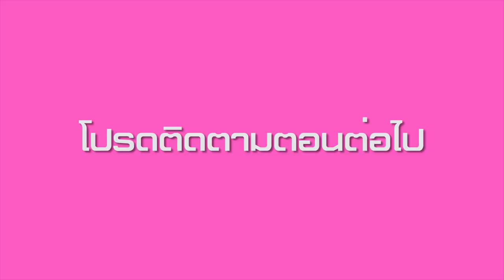ละครบาร์บี้ ตอน เจ้าหญิงเงือกน้อยผจญภัย ตอนที่ 3 Princess Mermaids Story Barbie Cartoons For Kids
ละครบาร์บี้ ตอน เจ้าหญิงเงือกน้อย ตอนที่ 3 Princess Mermaids Story Barbie Cartoons For Kids